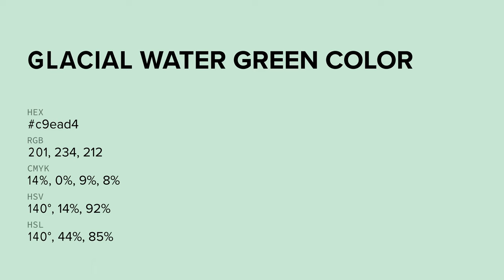Glacial Water Green color c9ead4 hex color - Green color - Warm color c9ead4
What color is Glacial Water Green ? c9ead4 hex color - Green color - Warm color c9ead4

Hex c9ead4 Color Code is also known as Glacial Water Green color.

Hex c9ead4 Color code in RGB color code model is created after adding 78.82% red color, 91.76% green color and 83.14% blue color.
Hex c9ead4 Color code in CMYK color (process color) code model is generated after subtraction of 14% cyan, 0% magenta, 9% yellow and 8% black.